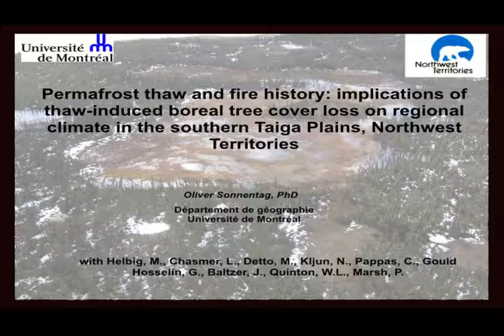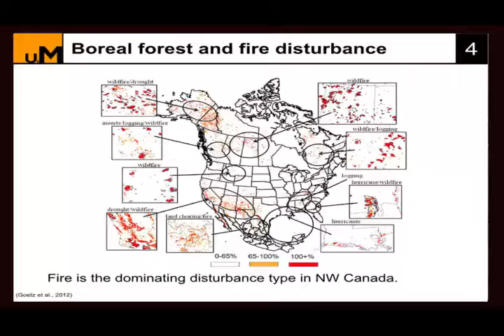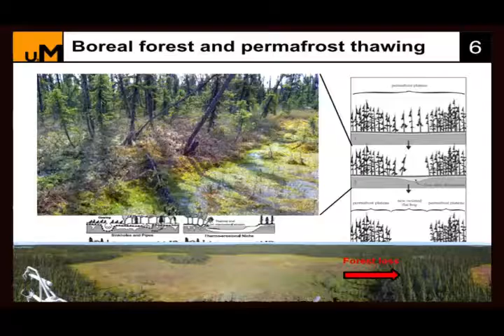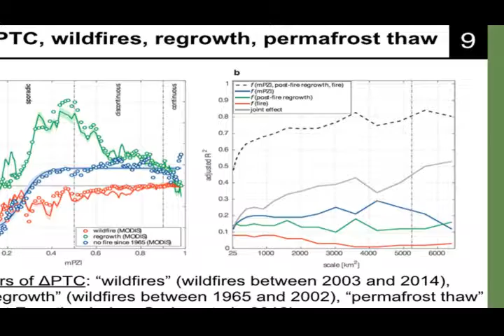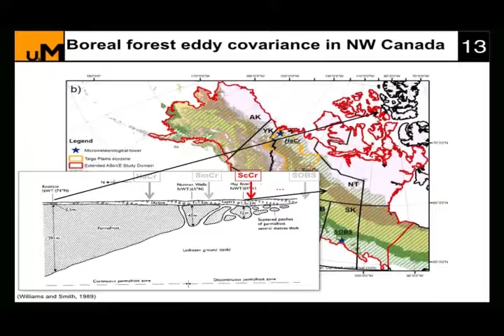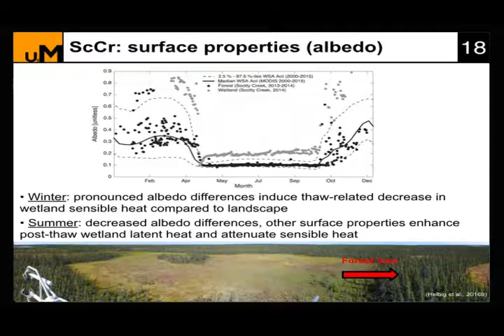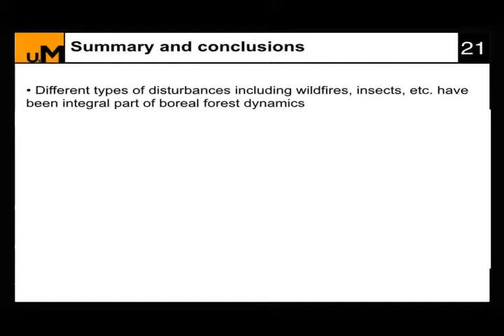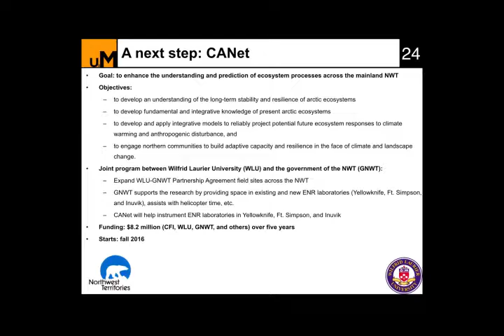Ledge Talks: Permafrost Thaw and Fire History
Oliver Sonnentag presents his research on “Permafrost Thaw and Fire History: Implications of Boreal Tree Cover Changes on Regional Climates in the Taiga Plains, Northwest Territories”.

Oliver Sonnentag is an Assistant Professor in the Département de géographie at the Université de Montréal.  Using satellite remote sensing in combination with micrometeorological measures, he will discuss how rapidly changing permafrost conditions and fire history affect boreal forest cover, and how changes in boreal forest cover may affect regional climates across the Taiga Plains.